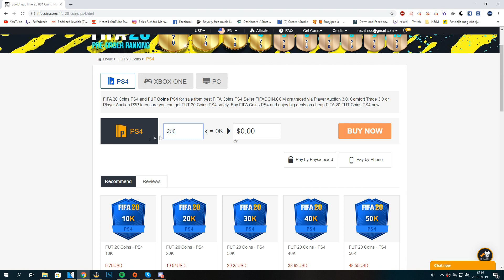LEGGYORSABB DRAFT 🦉 ⚽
💰 Buy Safe FIFA Coins & Members' Day on 17th of Every Month

🖥 MY SPEC:

House: Kolink Aviator
Motherboard: MSI H270 GAMING M3
VGA: MSI GTX 1070 GAMING 8GB
CPU: i7-7700 3,6 Ghz
CPU Cooler: CoolerMaster HyperEvo 212
RAM: 16GB DDR4 HyperX
PSU: Termaltake 650W
HDD: 1TB + 500GB
SSD: 240 GB
Fő monitor: 32LG5700-ZF
Másodlagos monitor: LG M2280DM
Mic: Blue Yeti
Mouse: Steel Series Sensei Raw [ Frost Blue Edition ]
Billenytyűzet: Gamedia Hermes
Cam: Nikon D5200
Webcam: Logitch C920
Kontroller: Logitech F710 Wireless & F510
Headphone: Ozone Rage 7HX

Konzol: PS4

ÉRTÉKELD A VIDEÓT!
👍 LIKE ✔ / DISLIKE x / COMMENT ✎ formájában!

HA tetszik a videó , oszd meg facebookon, oszd meg barátaiddal!